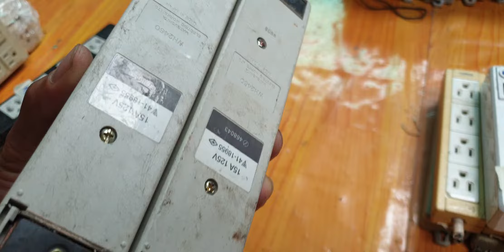24/7 Dọn Kho ổ điện thanh lý lh 0969508518